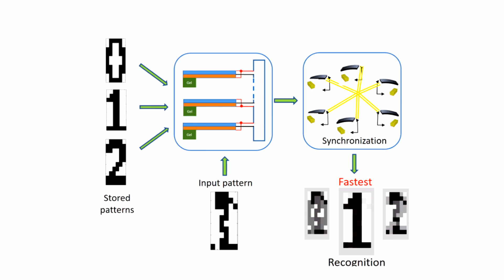Your Dog Understands You! - And Now the Good News #205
“Dogs understand both vocabulary and intonation of human speech”

“Research at Pitt into ‘materials that compute’ advances as engineers demonstrate system performs pattern recognition”

Thanks!